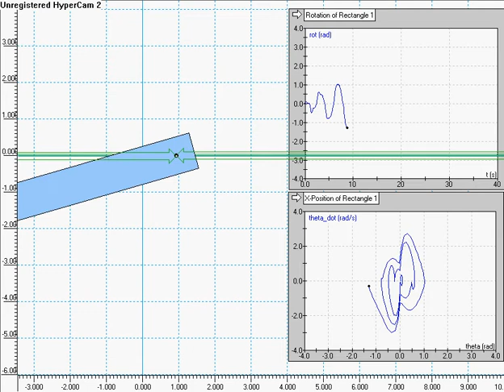Simulation of swinging up an Inverted Pendulum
Swinging up a pendulum using joint position reference stepping.  Position reference is stepped based on measured pendulum rotational position.

The time domain rotational position is shown in the upper right, and a phase portrait evolution is shown in the lower right.

Working Model 2005 (demo) was used as the simulation environment.